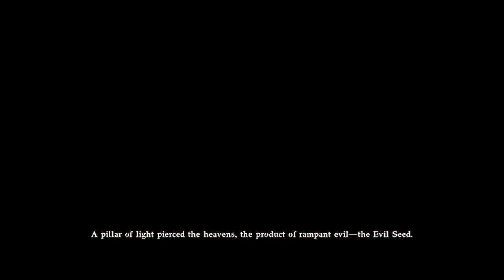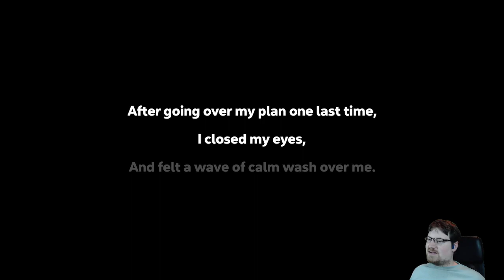Something Monday #42 Soulcalibur 6 - Spellforce - Spelunky 2 - Spider-Man; Shattered Dimensions